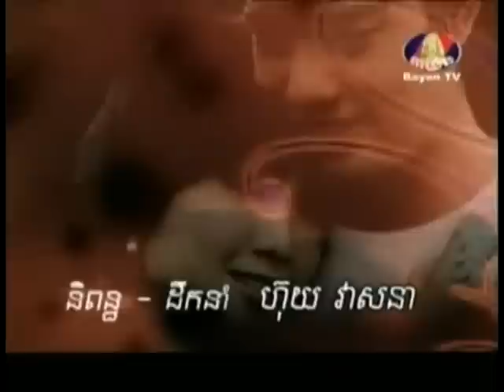កែចិត្តស្អប់បង ភាគ ៧ ( ៣/៥ )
កែចិត្តស្អប់បង kei chit sa ob bong រឿងភាគខ្មែរ កែវ នីសា, សុវណ្ណរិទ្ធ, ភាពយន្តខ្មែរ